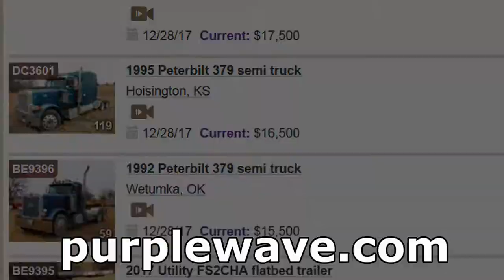Truck and trailer auction | December 28, 2017 | Purple Wave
December 28 truck and trailer auction

87 items in this absolute auction will begin to close at 12 p.m. CST on Thursday, December 28, 2017. The auction includes 26 items in Kansas, 25 items in Missouri, 12 items in Oklahoma, 10 items in Iowa, 5 items in Nebraska, 5 items in South Dakota, 3 items in Texas, 1 item in Illinois. Categories currently include heavy trucks, trailers, truck parts - view and bid on all items

Purple Wave is selling trucks and trailers to the highest bidders at purplewave.com. Place your bids on Peterbilt, Kenworth, International, Volvo, Mack, Freightliner, Sterling tractors, as well as hopper, lowboy, flatbed, livestock, end dump, bottom dump, walking floor, reefer, side curtain, van and tank trailers. Bidding is open now and we'll sell each item without a reserve or minimum bid on Thursday, December 28, beginning at noon. Don't wait! Visit purplewave.com to get started. Purple Wave Auction. Straight. Simple. Sold.